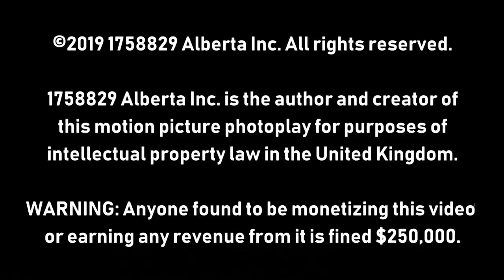[#1836] KSPS Logo Bloopers | Episode 1 | Rivalry Shenanigans (now with voices!)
[Based on a previous comment by Scott Egbert]

NOTE: This is an update to the 2017 upload with voices added.

BLOOPERS INCLUDED:
- KXLY-TV 4 Spokane, WA (ABC)
- KHQ-TV 6 Spokane, WA (NBC)
- KREM-TV 2 Spokane, WA (CBS)
- KAYU-TV 28 Spokane, WA (FOX)
- KSKN-TV 22 Spokane, WA (The CW)
- KSPS-TV 7 Spokane, WA (PBS)